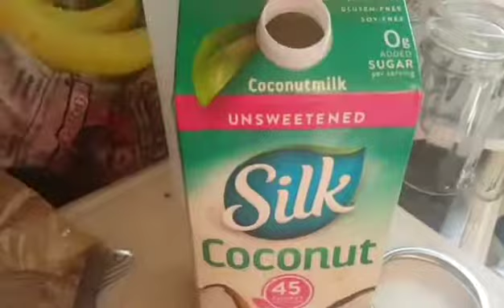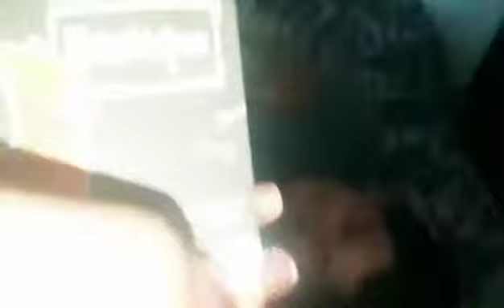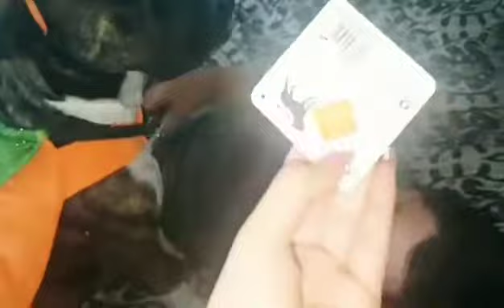Roy tiene dizfras para halloween / vlog #245 / normiblog